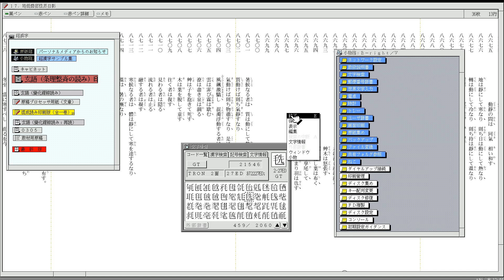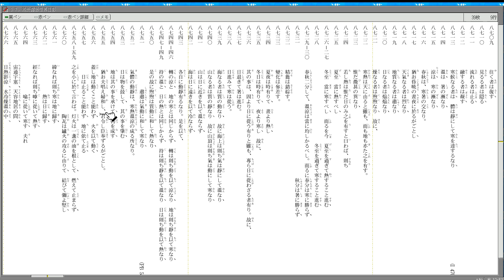原文の再チェックと若干の解説（地冊/露部/性界の冊/日影）158